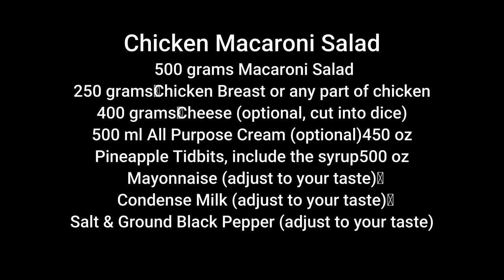How to cook Chicken Macaroni Salad (Madaling Gawin) by Champmom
Eto na ang pinaka madali at simpling pagawa ng Chicken Macaroni Salad na kahit hindi ka marunong sa kusina , kaya mo itong gawin, Manalig ka lang